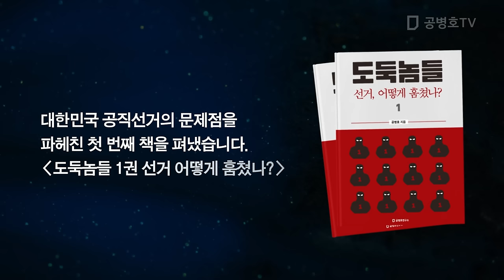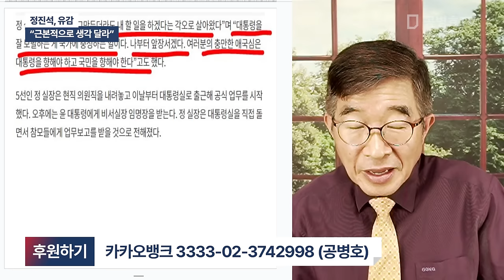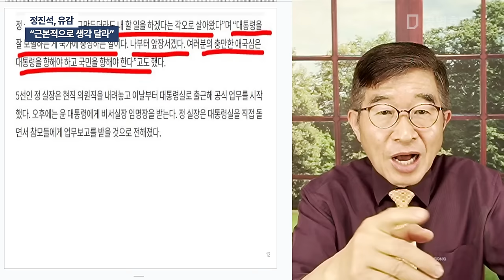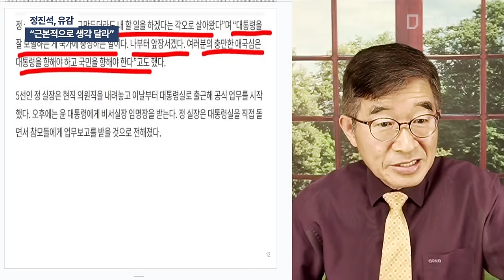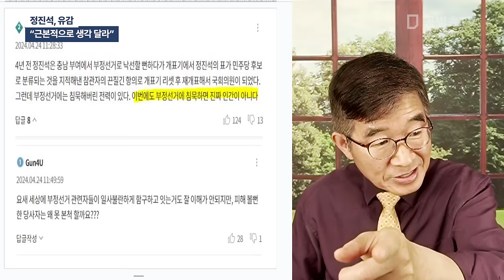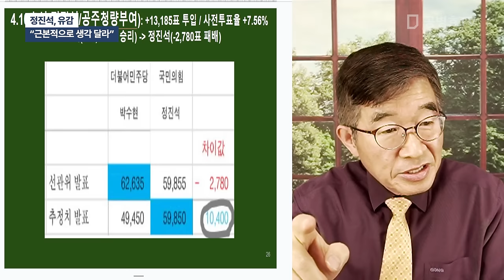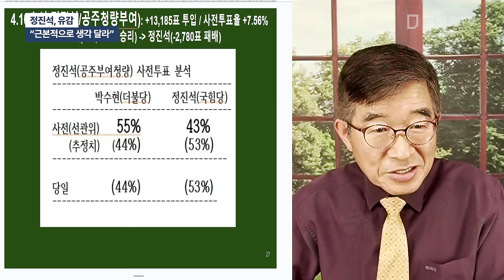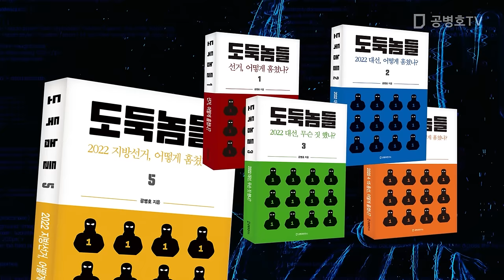정진석, 유감 / "근본적으로 생각 달라" [공병호TV]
Bitcoin : 3MTW849AkP2ftLeSK2teZHMmzLu7Z83s9U